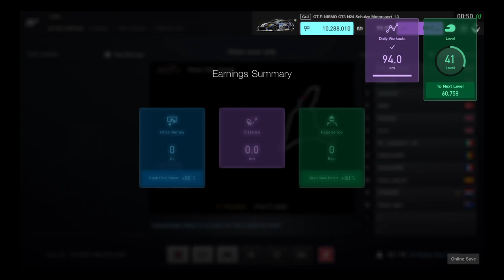GT Sport Public Lobby - Dodging Cars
on 5:34 the italian Dude behind me totally screwed himsef